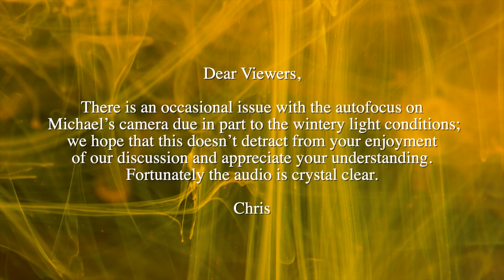Michael Buchanan Interview - The Many Faces of God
Michael Buchanan discusses his debut album 'The Many Faces of God' with Christopher Barrett for the British Trombone Society.